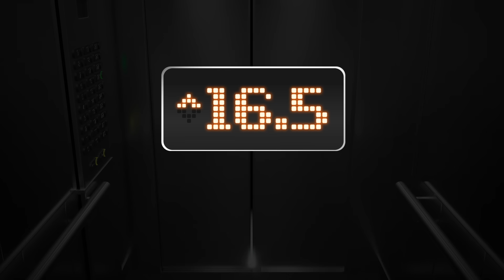Reza আসছে! | Sharey Showlo | Afran Nisho | 17th August | hoichoi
কী হবে Reza-র শেষ পরিণতি?

ShareyShowlo directed by Yasir Al Haq premieres on 17th August, only on hoichoi.

Afran Nisho Ali Afjal Uzzal Sensemakers Sakib R Khan